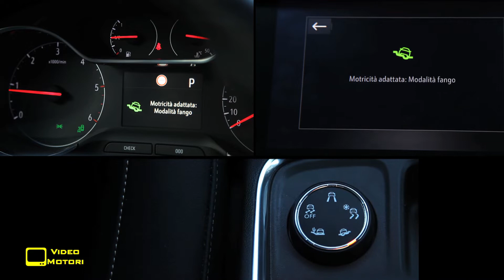Opel Grandland X